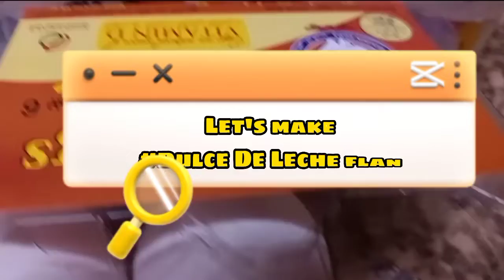HOW to make DULCE DE LECHEFLAN | Veronica G.Vlog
Dessert ba hanap niyo mga momshie this my new upload please enjoy watching..